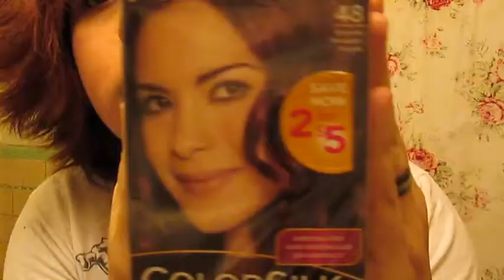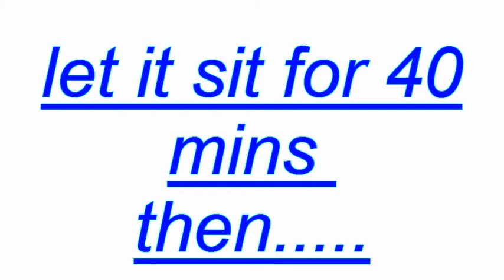Burgundy hair dyeing (take two)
the song is (falcon punch by-luke the duke )